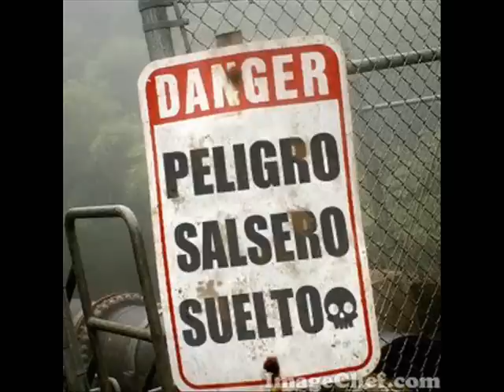Vicente Kelly y La Nueva Fuerza - Nueva Fuerza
Salsaludos amigos aqui un temon de vicente Kelly y La Nueva Fuerza ``Nueva Fuerza´´ espero les guste y te invitamos a sintonizar tu radio online